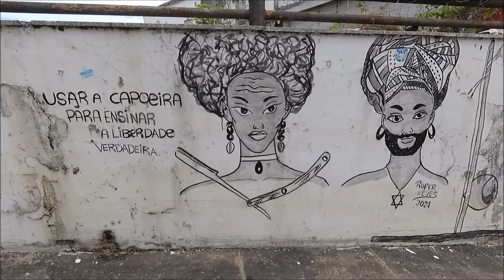Salvador de Bahia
Arriviamo a Salvador nel bel mezzo del lockdown, tutte le attività non essenziali sono chiuse, così come le spiagge. In una città come questa l'impatto è fortissimo, solitamente le strade sono affollate di gente e di musica, a noi invece spetta uno spettacolo diverso.